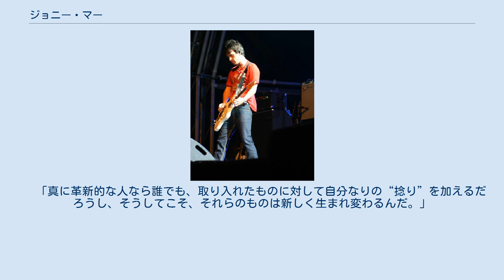ジョニー・マー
ザ・スミスのメンバー
ジョニー・マー ジョニー・マー（Johnny Marr、1963年10月31日 - ）は、イギリスのギタリスト。
マンチェスター生まれ。
 1980年代にはザ・スミスの中心メンバーとして活躍し、オアシスのノエル・ギャラガーや元スウェードのバーナード・バトラーなどといった多くのギタリストにも影響を与えた。
 2011年、「ローリング・ストーンの選ぶ歴史上最も偉大な100人のギタリスト」において第51位。
 アイルランド系移民の子として生まれる。
両親はアイルランドのキルデア県出身である。
 マーク・ボランやロリー・ギャラガー、パティ・スミスらの影響を受けながらミュージシャンとしてのキャリアを積み、1982年にザ・スミスを結成。
 ザ・スミスは英国内で絶大な人気を獲得したが、人気絶頂の最中であった1987年にバンドを脱退。
結果としてザ・スミスは解散してしまう。
 その後も活動を続け、1987年末にプリテンダーズに在籍してツアーに参加し、1989年から1993年までザ・ザのメンバーとなり1989年の『マインド・ボム』、1993年の『ダスク』と2枚のアルバムに参加している。
 1989年にはニュー・オーダーのバーナード・サムナーとスーパーグループエレクトロニックを結成する。
ペット・ショップ・ボーイズのニール・テナントらを迎えてシングルを出すほか1990年代に3枚のアルバムを発表した。
 その他セッション・ミュージシャンとして、楽曲提供者として、プリテンダーズ、ペット・ショップ・ボーイズ、ビリー・ブラッグ、ブラック・グレープ、ベック、オアシスらと活動している。
 またその後2000年には、リンゴ・スターの息子ザック・スターキーや解散中であったクーラ・シェイカーのベーシストなどとジョニー・マー&ザ・ヒーラーズも結成し、プロデュース業も数多くこなしている。
 2006年、米国のロックバンド、モデスト・マウスのレコーディングに参加しアイザック・ブロックとも曲の共作を行ったことをきっかけに、正式メンバーとして加入しライブにも参加することが発表された。
同時に、オレゴン州ポートランドに移住している。
 2008年、英国のジャーマン三兄弟によるロックバンド、クリブスに正式に加入した。
マーがこのバンドのファンであり、互いに曲のアイデアを交換しているうちに、結局バンドに加わるようになった。
2009年のアルバム『Ignore The Ignorant』にも参加した。
 2010年公開のクリストファー・ノーラン監督の映画『インセプション』において、ハンス・ジマー作曲のサウンドトラックでギタリストとして参加。
 2013年、1stソロアルバム『ザ・メッセンジャー』発売。
 2014年、2ndソロアルバム『プレイランド』発売。
 2018年、3rdソロアルバム『コール・ザ・コメット』発売。
 ソングライター志向の彼は「ギタリストはあくまで伴奏者である」というポリシーを持つ。
テクニックをひけらかすのではなく、曲に相応しいフレーズさえ弾けば良く、無駄な音は一音たりとも弾くべきではない、とのこと。
流麗なバッキングリフはメロディラインとは別な旋律を奏でており、彼の「ギター1本でフィル・スペクターを演奏する」という意気込みを文字通り体現するかのようなギタープレイである。
また、「ハウ・スーン・イズ・ナウ」のようなエフェクティヴなプレイに於いても才能を見せつけ、非常に引き出しの多いプレイヤーでもある。
一言で言えば、様々なアイデアをギターによって表現することに長けたミュージシャンである。
 　「真に革新的な人なら誰でも、取り入れたものに対して自分なりの“捻り”を加えるだろうし、そうしてこそ、それらのものは新しく生まれ変わるんだ。」